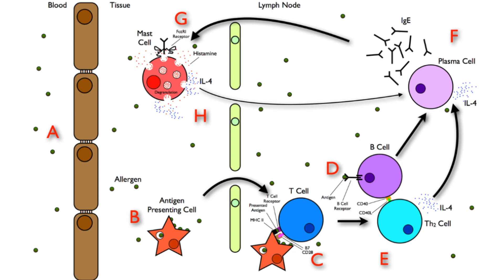New mRNA treatment could completely eliminate peanut allergies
Here's why you should be hopeful
One of our world’s most dangerous and deadly allergies could soon have a miracle cure according to new research from scientists working at the University of California.

A solution to a deadly condition
Peanut allergies affect nearly two percent of the global population according to a recent study in the European Journal of Allergy and Clinical Immunology,  but those afflicted have had little hope of finding a solution to their deadly condition,  at least until now.

Curing peanut allergies with mRNA
Researchers at the University of California have just made a major breakthrough in their peanut allergy research and believe they may have found a way to reverse peanut allergies through the use of a technology you might know,  messenger RNA (mRNA).

“First-of-its-kind nanoparticle”
Inspired by the pandemic,  the researchers developed a “first-of-its-kind nanoparticle” based on the principles of the Covid-19 vaccines according to a press release on the work.

Targeting cells in the liver
The nanoparticle is so small that it can deliver mRNA to specific cells in the liver.  Those cells are then able to teach the body to defend itself against dangerous peanut proteins.

Stopping and reversing peanut allergies
Testing in mice has not only already shown that the technology can reverse peanut allergies in test subjects,  but also that it can prevent the mice from developing the allergy altogether.

A method not yet used to treat allergies
“As far as we can find,  mRNA has never been used for an allergic disease, ” explained study co-author and Director of Research at the California NanoSystems Institute at UCLA Dr André Nel in a press release on his findings.

The technology can solve lots of problems
“We’ve shown that our platform can work to calm peanut allergies,  and we believe it may be able to do the same for other allergens,  in food and drugs,  as well as autoimmune conditions. ” Dr Nel added.

Building on previous research
According to New Atlas’ Bronwyn Thompson,  the research being done by Dr Nel and his co-authors built on previous research from 2021 found that protein fragments known as epitopes delivered to the liver could alleviate egg allergies in mice.

Epitope's and allergies
Thompson also noted that in 2022, additional research into peanut allergies revealed an epitope that had a connection with the deadly condition.

This could dampen immune reactions
“If you’re lucky enough to choose the correct epitope,  there’s an immune mechanism that puts a damper on reactions to all of the other fragments, ” Dr Nel explained.

Comments from Dr Nel
“That way,  you could take care of a whole ensemble of epitopes that play a role in disease, ” the University of California professor continued.

Adding a sugar molecule
According to Tech Explorist,  the researchers included a sugar molecule on the surface of their nanoparticle in order to help it bind to specific cells in the liver,  and then tested four groups of mice to see which group performed better.

The groups of mice tested
One group of mice was given the nanoparticle with the sugar mRNA delivery system,  another was given the nanoparticle with the mRNA delivery system without the added sugar molecule,  a third was given the updated nanoparticle but with no coding for any protein or epitope,  and a fourth group was used as the study’s control.

Testing results
The mice who received the nanoparticle and the sugar-enhanced mRNA delivery system fared the best of all groups under two test conditions,  leading the researchers to conclude that their new method for treating peanut allergies could be viable in humans.

The future looks promising
The researchers noted that if further lab studies prove successful,  their new technology could not only be used to treat peanut allergies but other allergies and autoimmune diseases as well,  though they’re currently working on applying their work to type 1 diabetes.